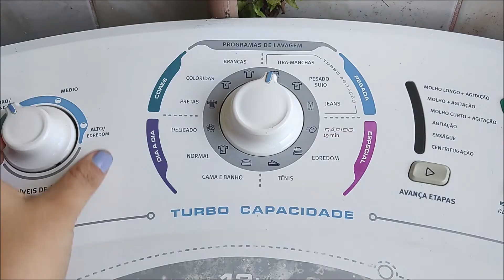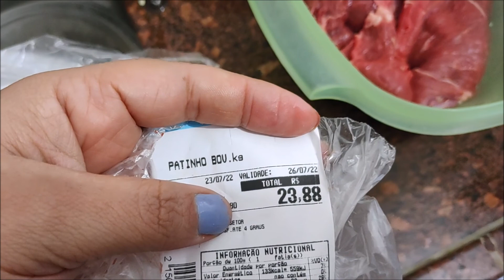Vlog 12/22 Não passei muito bem ,mais a opção é não desistir!!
Não deixe de comentar, se você não é inscrito se inscreva no canal, ative o sininho para não perder nenhum vídeo , se você gosta de  fotinhos do dia a dia,comprinhas e dicas só seguir meu instagram e para quem não tem instagram siga minha página no facebook que estarão descritos abaixo, deixe  sua sugestão para novos vídeos , e se você gostou curta e compartilhe.Sua participação é muito importante para mim .Mil beijinhos!!

Canal de pesca do marido!!